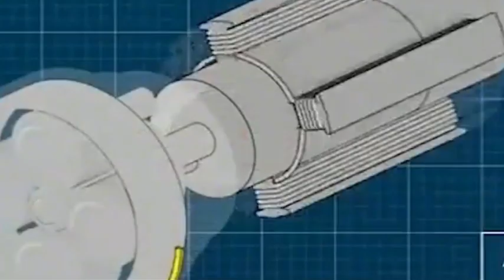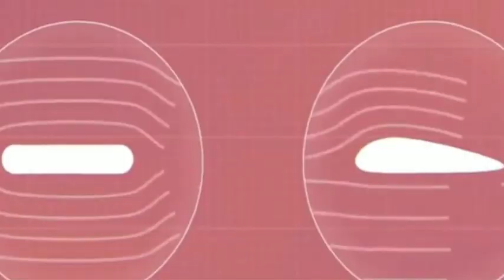Shocked USA! China's CSSC achieved a major technological breakthrough in the field of clean energy!